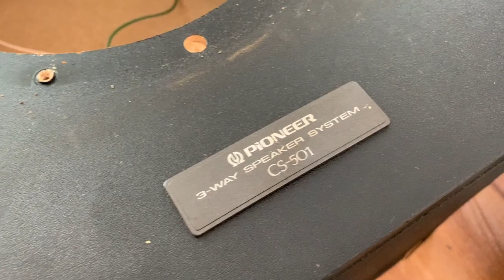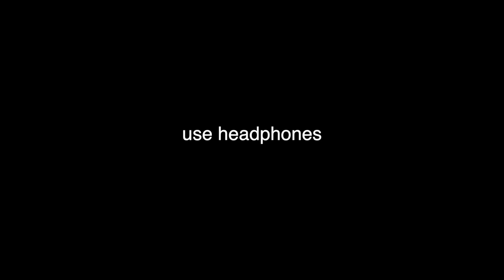Pioneer CS-501 - A Look Inside + Audio Test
my things

Video Tripods BV30